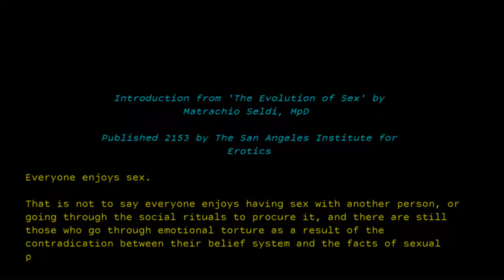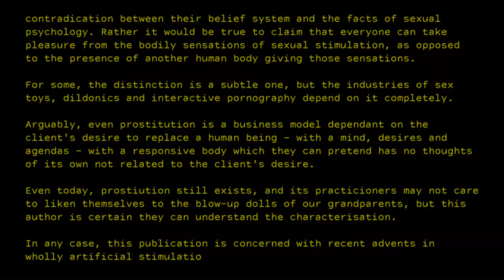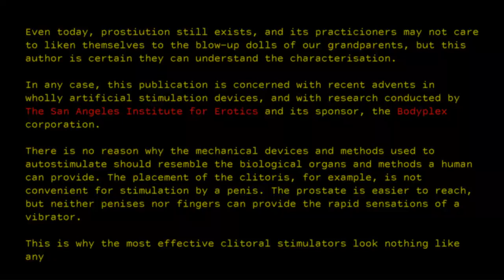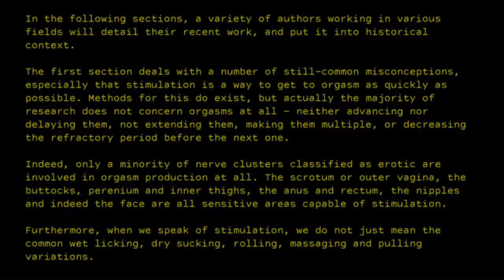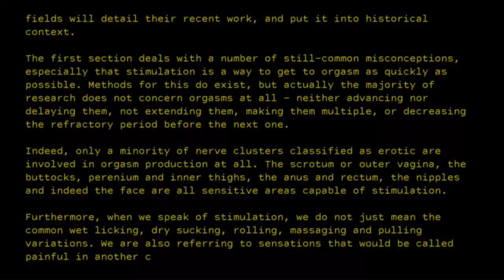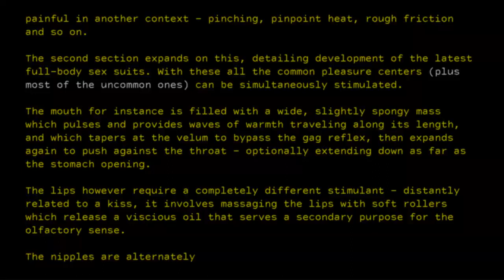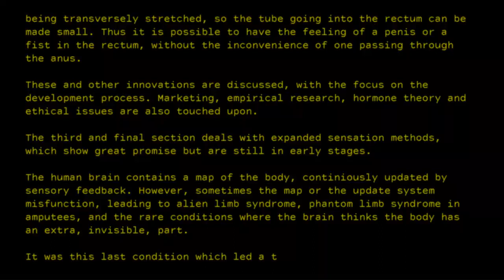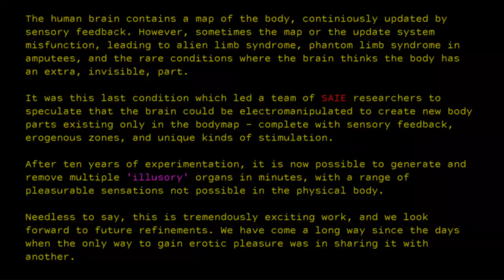Future History 1